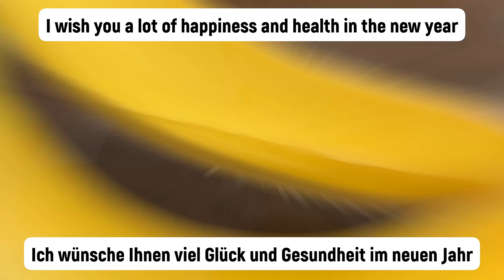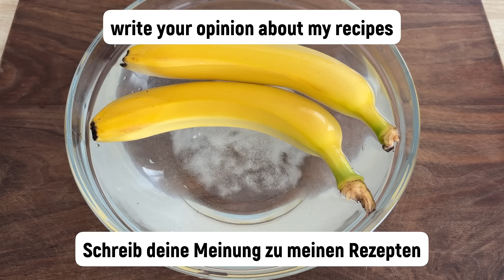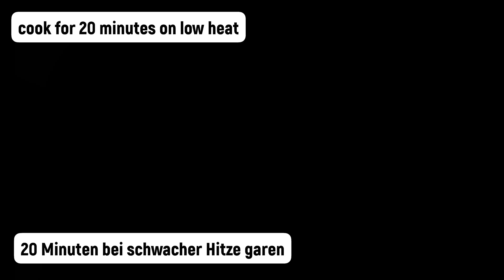150 Mal stärker als Zitrone und Knoblauch! Vernichtung alleBakterien und Pilze! Gesundes Rezept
Hallo.
150 Mal stärker als Zitrone und Knoblauch! Vernichtung alleBakterien und Pilze! Gesundes Rezept
Sellerie ist ein Antioxidans und reinigt den Körper auf zellulärer Ebene.
Spinat enthält Mineralstoffe und Vitamine. Versorgt den Körper mit lebenswichtigen Vitaminen.
Gurken reinigen den Körper effektiv von Cholesterin und normalisieren den Stoffwechsel.
Karotten normalisieren die Herz-Kreislauf-Aktivität, stärken Zähne und Knochen und halten den Wasserhaushalt im Körper aufrecht.
Zutaten:
1 Bund Sellerie.
100 gr. Spinat.
2 Gurken.
1 Karotte.
1 Zitrone.
300 ml Wasser.
2 Bananen
Gießen Sie 1,5 Liter Wasser
1 EL Karbonat
1 Zitrone
1 Esslöffel Nelken
2.EL Hagebutten
1,5 Liter Wasser